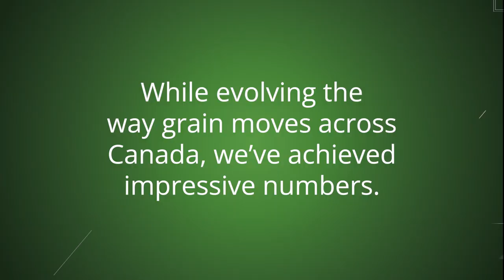One loop to loop network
G3's state-of-the-art loop track facilities keep grain moving from Prairie to port, ensuring more opportunities for farmers to market and deliver their grain. Find out more, and how to contact your nearest G3 facility